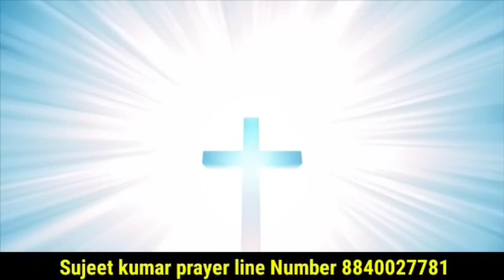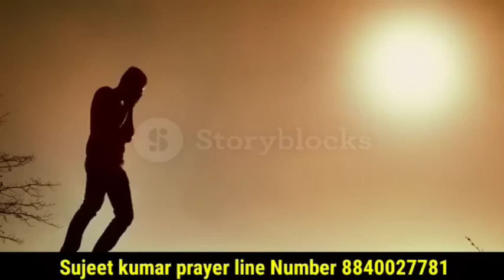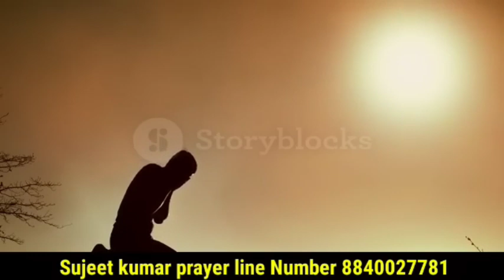चिंता मत करो बस प्रार्थना सुनें night prayer bible vachan jeevit parmeshwar